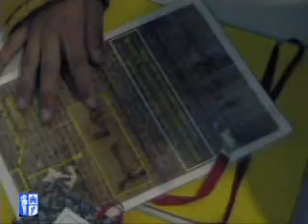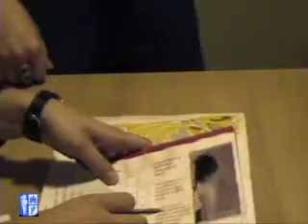Arganda del Rey - Experiencias en la Ciudad - Etapa final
Experiencias en la Ciudad.
"Viaje mágico por la Arganda medieval".
Etapa final - Zona 4: En el Archivo de la Ciudad, intentando localizar el manuscrito secreto
11-12 marzo 2008